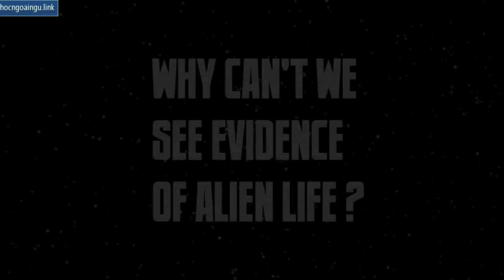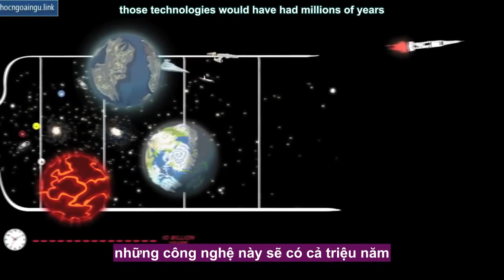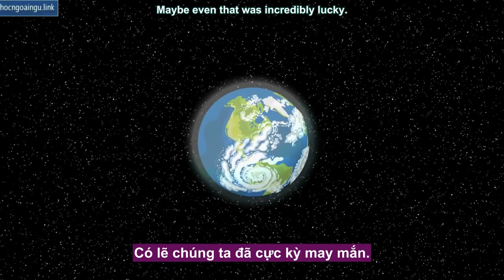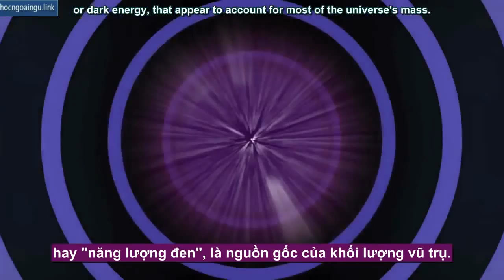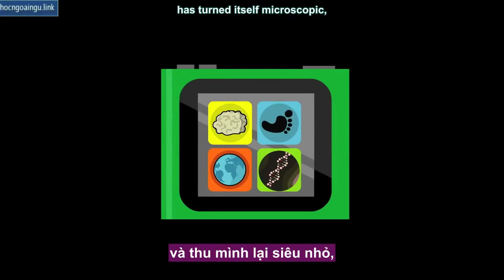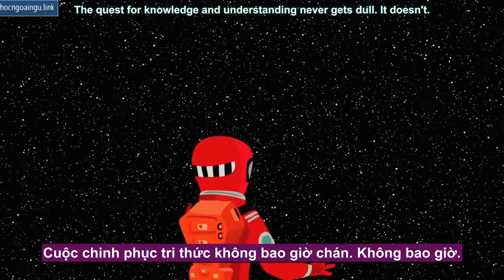[TED Ed song ngữ] Tại sao không thấy bằng chứng về sự sống ngoài Trái Đất - Chris Anderson